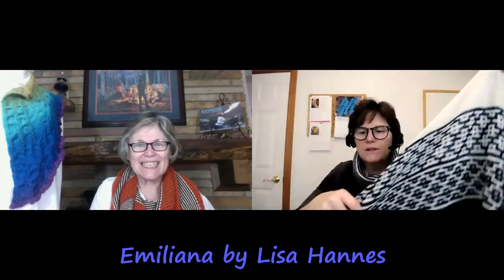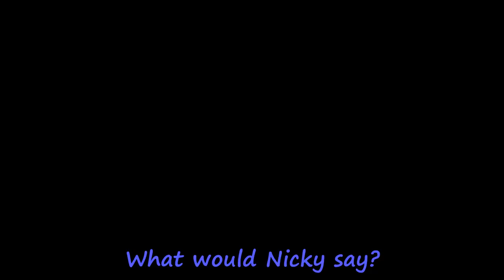Frivolous & Frugal Knitting Podcast - Episode 58 The Magic of a Locking Stitch Marker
FYI - This episode ends around 32 minutes.  The remainder of the time is a black screen.  Guess I need to brush up on my editing skills!  (Dawn)

What’s Around Your Neck?

FrivolousDawn - 3 Color Cashmere Cowl by Joji Locatelli in Brooklyn Tweed Peerie. Frugalometer: $$$ for fiber & $ for pattern
Ruby - Emiliana by Lisa Hannes in Yarn Carnival (Discontinued) Highwire 3-ply. Frugalometer: $$$ for fiber & $$ for pattern
FrugalMsPenny - Quicksilver by Melanie Berg in Cascade Yarns ® Heritage Sock and Malabrigo Yarn Sock. Frugalometer: $$ for fiber & $ for pattern
Purl - Wingspan by Kyle Vey in The Blue Brick Manitoulin Merino Sparkle Wooly Mammouth. Frugalometer: $$$$$ for fiber & $$$ for pattern

FrivolousDawn - Knitting: Point Edwards Mitts in Blue Moon Fiber Arts. Frugalometer: $$ for fiber & $ for pattern
FrivolousDawn - Project 1: Vintage Prim by Andrea Mowry in Cascade Yarns ® Heritage Solid and Sweet Fiber Yarns Sweet Merino Light. Frugalometer: $$$ for fiber & pattern
FrugalMsPenny - Knitting: Hermes Hat by Beatriz Rubio in Araucania Huasco. Frugalometer: $ for both
FrugalMsPenny - Project 1: Nothing because she is knitting monogamously in 2021.
What’s Off Your Needles?

FrivolousDawn - Project 1: The Shift by Andrea Mowry in madelinetosh Merino Light. Frugalometer: $$$ for fiber & pattern
FrugalMsPenny - Project 1: Wingspan by Kyle Vey in The Blue Brick Manitoulin Merino Sparkle Wooly Mammouth. Frugalometer: $$$$$ for fiber & $$$ for pattern
FrivolousDawn - Project 2: Zagtastic by Melanie Berg in RowanSoft Alpaca DK and Rowan Kidsilk Haze. Frugalometer: $$$$ for fiber & $$ for pattern
FrivolousDawn - Project 3: Hawthorne Cowl by Ana Campos in Plymouth Yarn Homestead and Plymouth Yarn Homestead Tweed. Frugalometer: $$ for fiber & $ for pattern
What are You Learning?

Dawn - Always bring along a simple project - especially to a knitting retreat!
Penny - The magic of a locking stitch marker; don’t leave home without one.
What’s New at F & F?

Our next subscriber giveaway will be when we reach 2000 subscribers. If not, please consider doing so.

finishfixfliporfrogitkal Post pictures and brief descriptions in the Ravelry thread for a chance to win a prize. Post pictures on Instagram and use

The next drawing will be in Episode 62.

Our Current KALS:

Hat KAL - Our May pattern will be announced during our May 8, 2021, Virtual Knit Night (VKN).

April Ornament KAL - Our May patterns will be announced during our May 8, 2021, Virtual Knit Night (VKN).

SaltwaterMittensKAL - Jenkattz will be our guide-on-the-side for our March cast-on.

F&F Chicago Mini Meet-up:

Friday, July 30-Saturday, July 31, 2021 in Hoffman Estates, IL

Same weekend as the Chicago Yarn Crawl

We will follow the hotel’s COVID policy.

Details will be provided in a thread on Ravelry by the same name.

F&F Virtual Events:
May Virtual Knit Night - Our next Virtual Knit Night is Saturday, May 8, from 7:00-9:00pm CST. Log in instructions will be posted in Ravelry about 1 hour prior to the start of our event. Please send Penny an email if you are not on Ravelry so we can send you the information.

This month’s guest is Beatriz Rubio, designer of the Hermes Hat.

Topics include “What’s On/Off Your Needles?” and “What is your favorite knitting design element and why?”

May Virtual Knit Together - Our next Virtual Knit Together is Saturday, May 22, from 10:00am-12:00pm CST. Log in instructions will be posted in Ravelry about 1 hour prior to the start of our event. Please send Penny an email if you are not on Ravelry so we can send you the information. Topics include “What’s On/Off Your Needles?” and “What is your favorite knitting design element and why?”

Honorable Mention
Ms Sandy - Thank you so much for the project bags you so generously donated to F&F for giveaways. Sending you a big hug!

What Would Nicky Say?
“Adjustments are necessary in most projects, teaching, golfing; go with the flow, enjoy the process, and the outcome.“

If you enjoyed today’s episode, gleaned a nugget or two, or just want something to do after the episode ends, please give Dawn and Penny a thumbs-up, “Like” the episode, and subscribe. Better yet, share the episode with someone who you think might enjoy it. Thank you so much for helping us build our online knitting community!

Wrap-up

Social Media - We can be found as Frivolous and Frugal on Ravelry, Instagram, and Facebook.